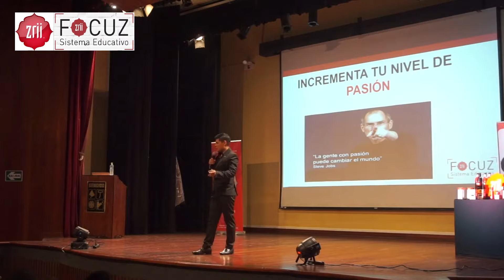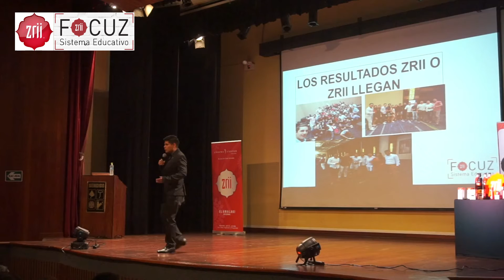EPFOCUZ - Jose Huaman "Cierrate primero tú"